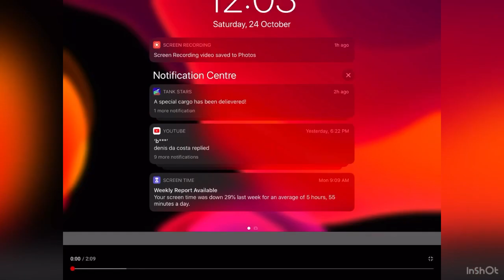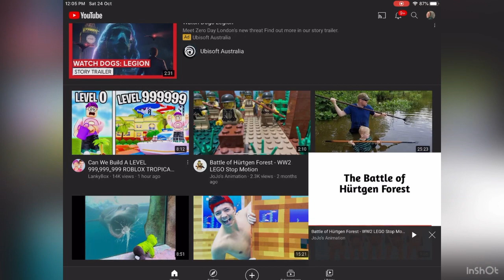The battle of hurtegen forest